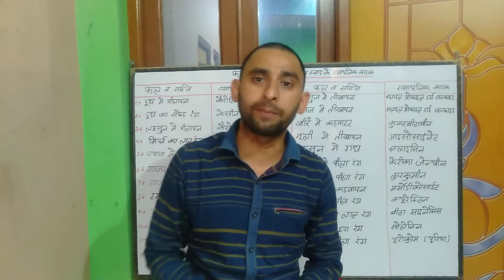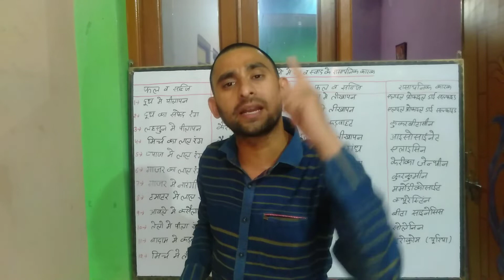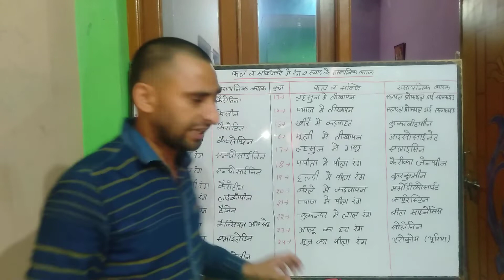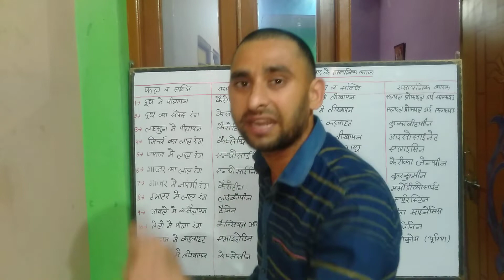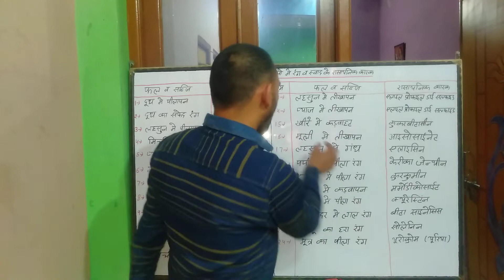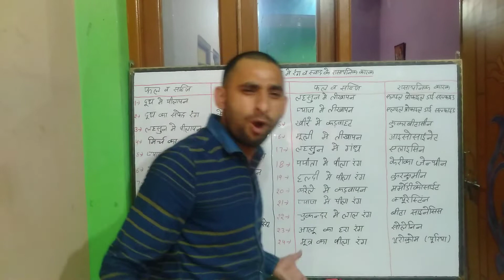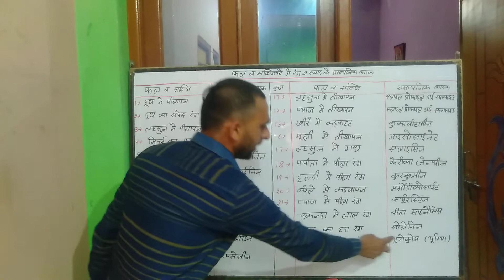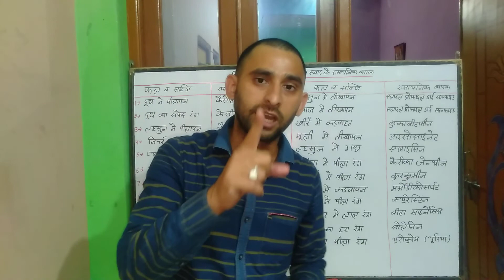फल व सब्जियों में रंग व स्वाद के रासायनिक कारक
By Gaurav sir ( Gaurav bhaiya classes )
This is importent topic for- (ssc,railway-ntpc/gourp-D,up.police,up.s.i,up.tet,c.tet & ( all compitition exam )